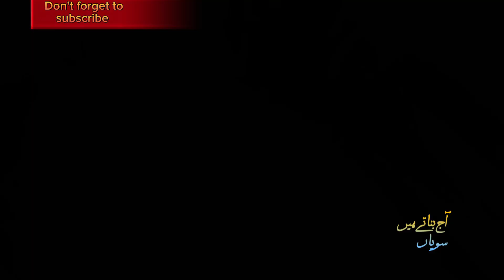سویاں بنانے کا طریقہ ۔ بھنی ہوئی مزیدار سویاں ۔